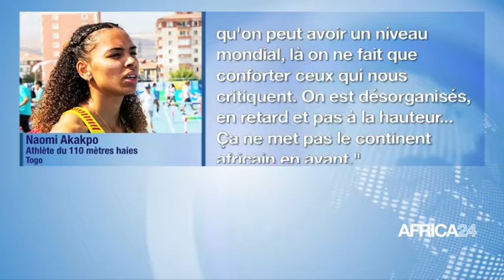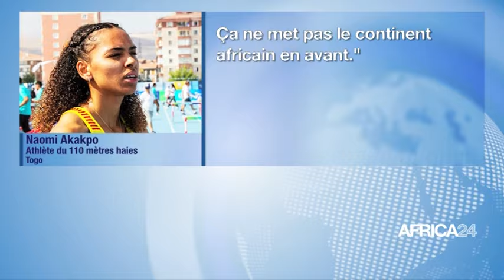Le journal du lundi 01 juillet 2024 – 15H GMT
Au sommaire de cette édition :
-Sénégal - L'artiste Sidy Diop : un concert à guichet fermé
-Afrique : L’industrie créative pour faciliter les échanges avec les Caraibes
-Niger : L’OPVN baisse de 26% le prix du sac du riz de 25 kg